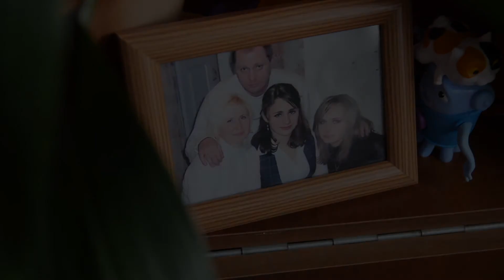170715 свадебный клип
170715 свадебный клип